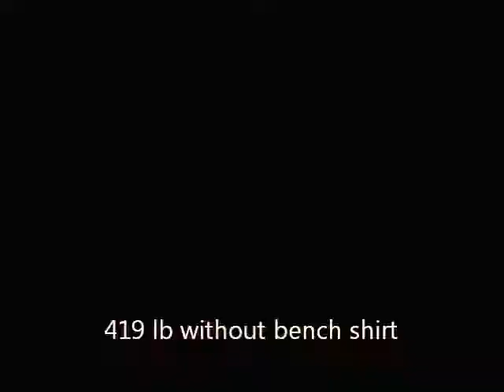Joe McAuliffe, 1996 WDFPF Worlds, Chicago